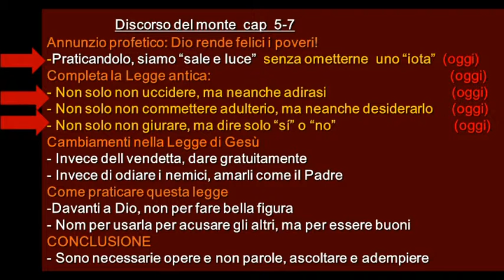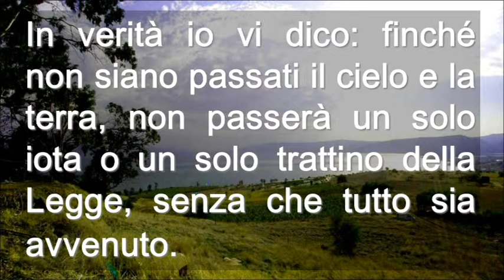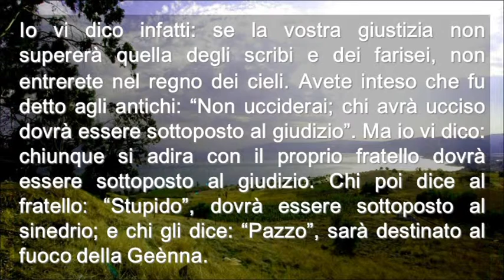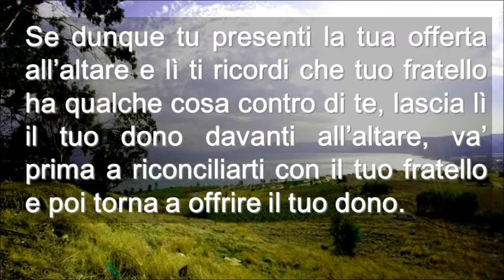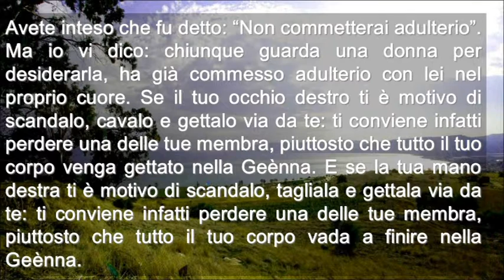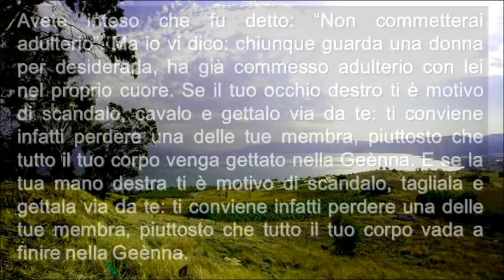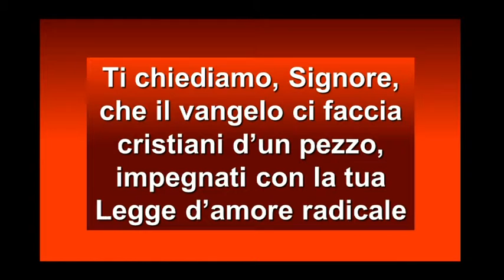Domenica 6 Tempo Ordinario Anno A ( Italiano )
Domenica 6 Tempo Ordinario Anno A